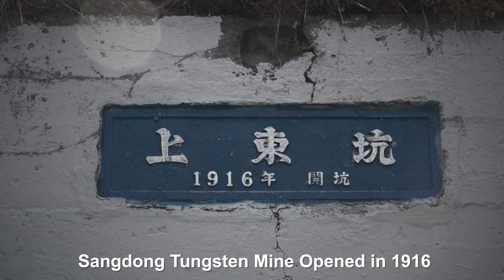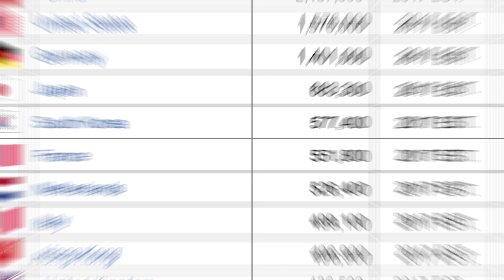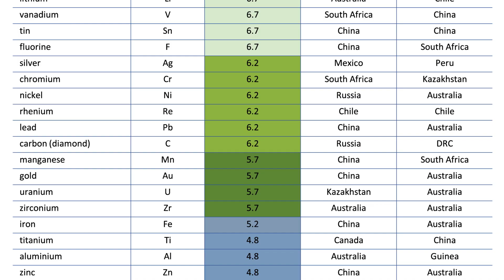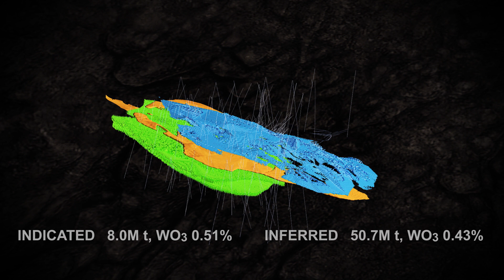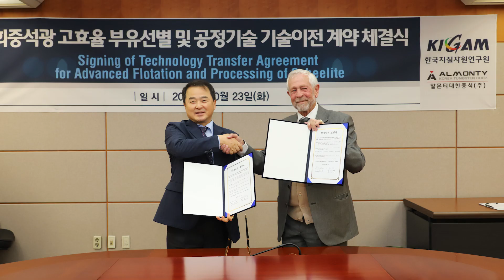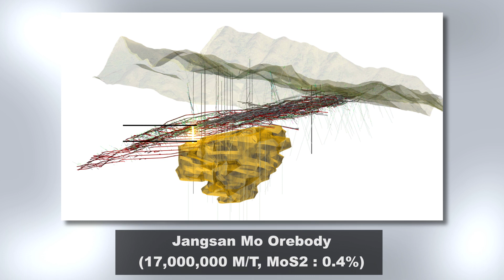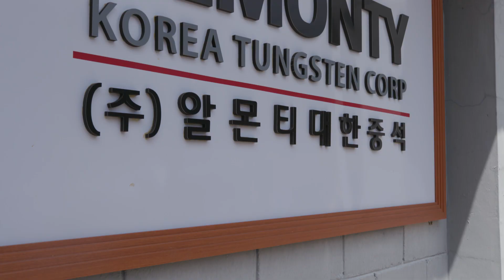ALMONTY KOREA TUNGSTEN (Sangdong Mine) paves way to a New Era in the Tungsten Industry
Tungsten, a critical raw material and recently classified as one of the Top 5 Critical Mineral Resources has played a major role in the development of the modern industrialized world. Learn what Tungsten's role has been in the past, present and future.